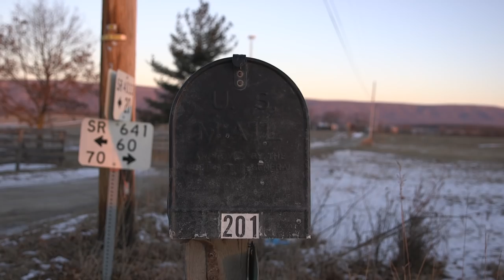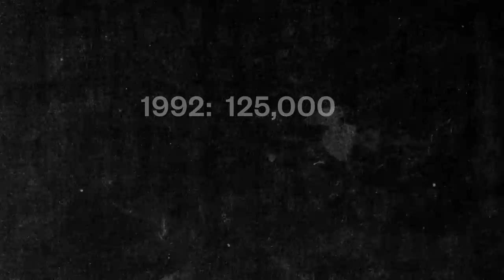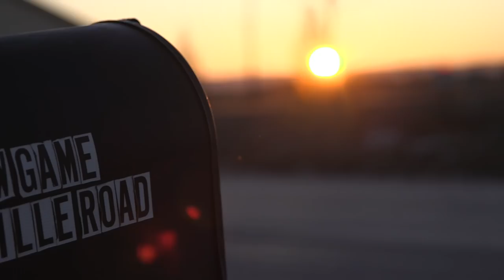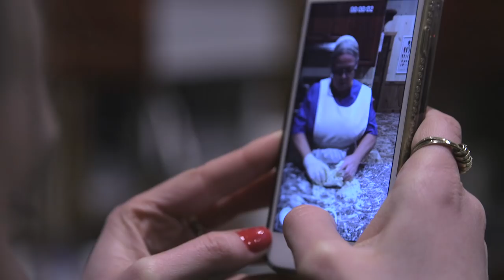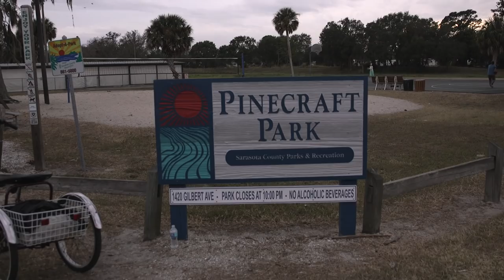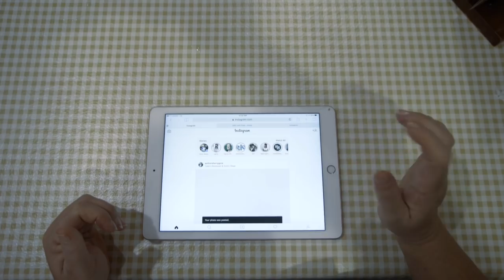Amish Opening Up to Modern Tech in Some Communities | NBC Left Field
Candlelight. Bonnets. Horses and buggies. We have an image of Amish communities as being frozen in time, stuck somewhere around 1850. But across America, new economic pressures are leading to bold conversations inside Amish communities about how much of the outside world to let in, leading some to interpret Amish norms more liberally than ever—going so far as to embrace the Internet and social media. In an era of smartphones, iPads and wireless electricity, what does it mean to be Amish anyway?

Reporter/Producer
Katie Engelhart

Video journalist/Editor
Carlos P. Beltran

Motion graphics
Zachary Gibson